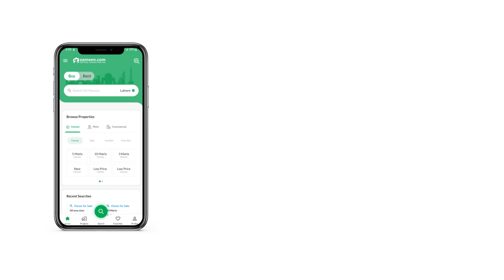1.4 MARLA COMMERCIAL PLOT FOR SALE IN DASKA ROAD SIALKOT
We know you were in for a treat the moment you came across this Commercial Plot. Now, hurry and grab this offer. Buy this property and you will not have any regrets. Luckily, your search for 314 Square Feet property has led to this carefully curated option. With a price like Rs. 6,300,000, there is literally no reason for you to look anywhere else. This Daska Road hosts several decent properties. Take our word of advice and check it out. Daska Road is the best place for real estate investment, so take a decision today to reap maximum benefit.